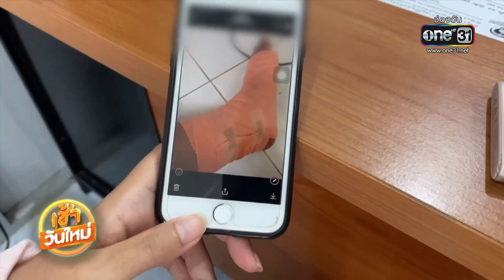สาวร้องพุดเดิ้ลกัดเสียค่ารักษาเป็นหมื่น | เช้าวันใหม่ | สำนักข่าววันนิวส์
ที่นนทบุรี ผู้หญิงคนหนึ่งบอกว่าถูกหมาพุดเดิ้ลกัด เสียค่ารักษาหลักหมื่น แต่พอไปเรียกร้องกับเจ้าของ อีกฝ่ายให้แค่ 3 พันบาท ขณะที่ฝ่ายเจ้าของหมาและคนในเหตุการณ์ ยืนยันเห็นแค่หมาวิ่งไล่ ไม่เห็นว่ากัด